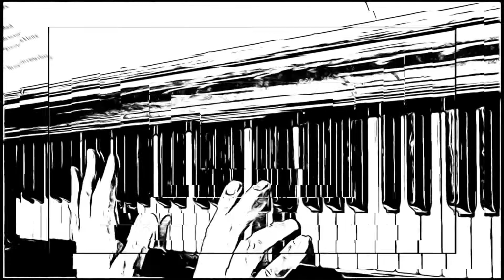Keep coming back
Original song. Recorded with iPhone 10x Max. Messing around with final cut Pro effects.